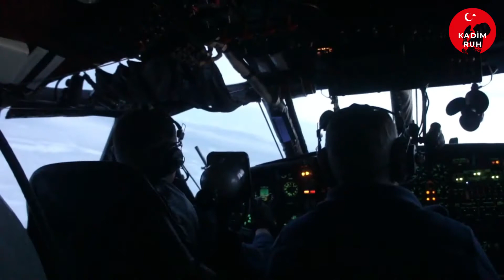Rusya Durmak Bilmiyor! NATO’nun Türkiye’yi Öne Sürme Planı!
Amerika’nın sarsılmaz desteğini iletmesinin ardından Rusya’dan karşı hamle gecikmedi!
Rus tarafından “Eğer NATO Ukrayna’ya birlik yollarsa tedbirlerimiz ağı olur!” şeklinde açıklama geldi!
Bir de NATO’da Türkiye’yi öne sürme iddiaları dolaşıyor! Gelin detaylara hep birlikte bakalım!

Kaynak: Milliyet, Haber7